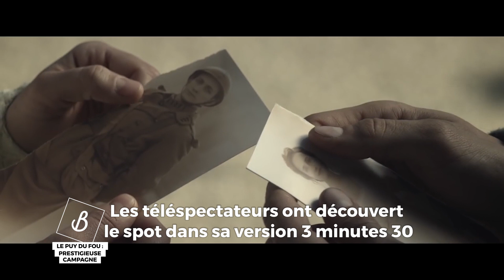Le Puy du Fou : prestigieuse campagne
Au milieu de toutes ces technologies, on vous propose un voyage dans le passé, grâce à la dernière campagne du Puy du fou. Pour ce produit sublime qui nécessitait un écrin, le groupe a mobilisé tout l’écosystème TF1. Pour un résultat magique…